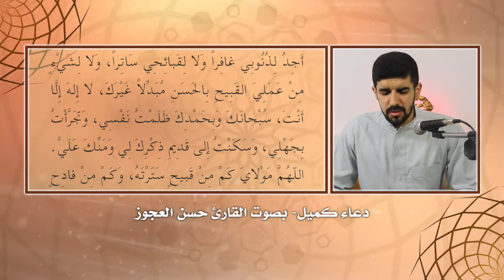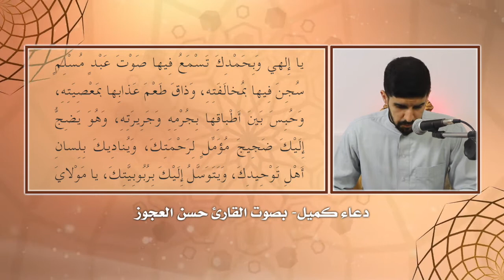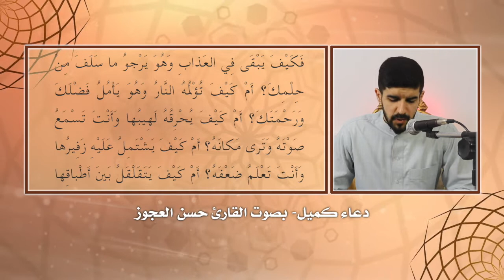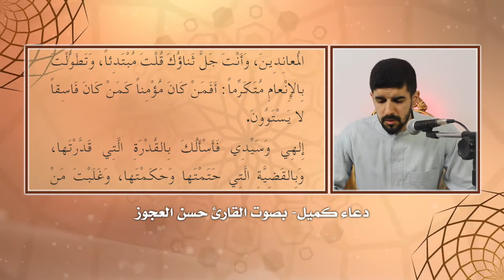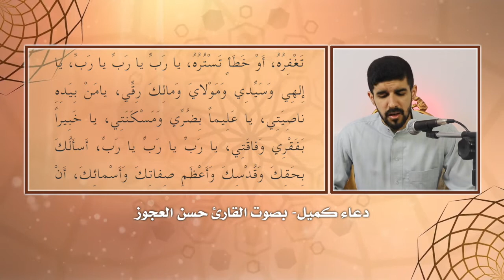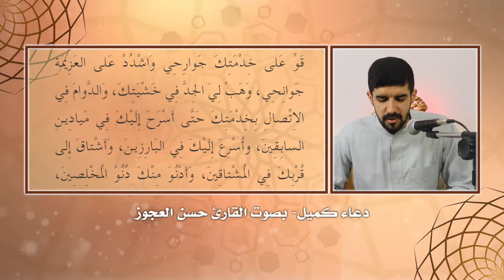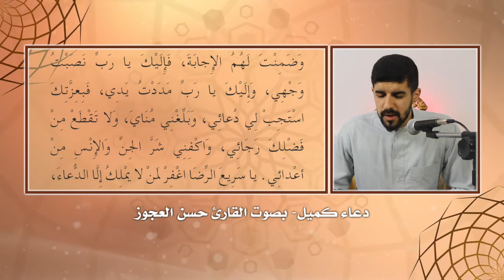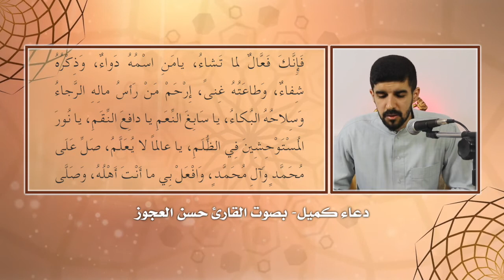دعاء كميل بصوت حسن العجوز